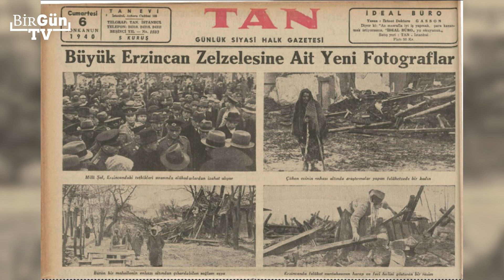84 yıl önce böyle uyarmışlar: "Büyük deprem felaketi önlenebilirdi!"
Bugün tarihi ve bilimi görmezden gelmenin ve kamucu müdahalelerin yetersizliğinin bedelini ödüyoruz. On binlerce insan bu yüzden öldü. Bunca acının, bu büyük felaketin asıl sebebi bu… Her şey biliniyordu, felaket göz göre göre geldi ve göz göre geç kalındı!

BirGün yazarı Prof. Dr. Aziz Çelik anlattı.